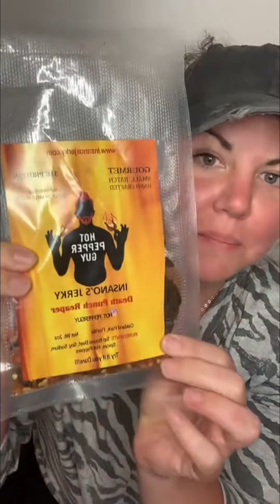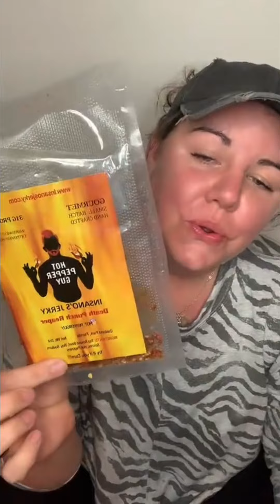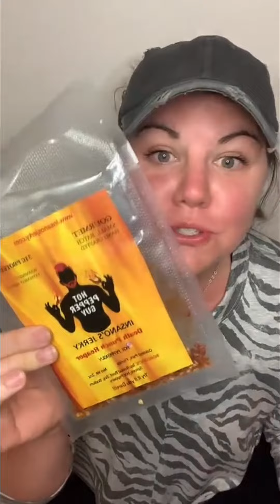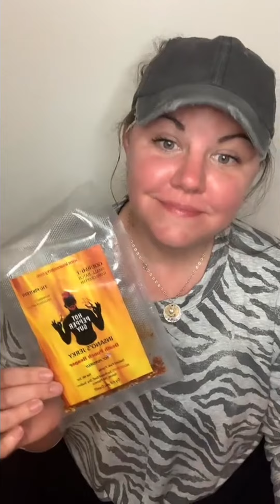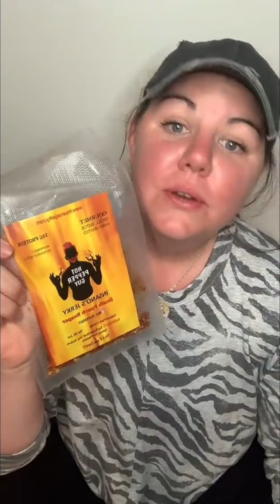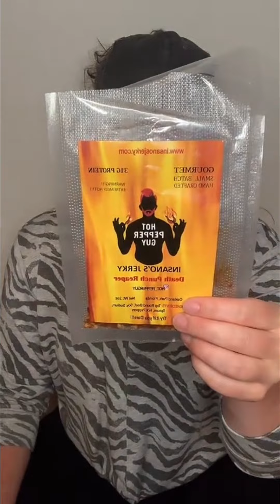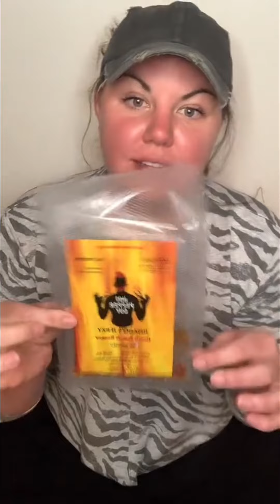Insano’s Jerky Challenge